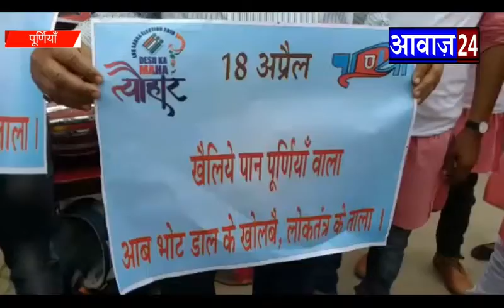आवाज़ 24 न्यूज।पूर्णिया जिला प्रशासन के तत्वावधान में मतदाता जागरूकता अभियान के तहत नुक्कड़ नाटक आयोजि